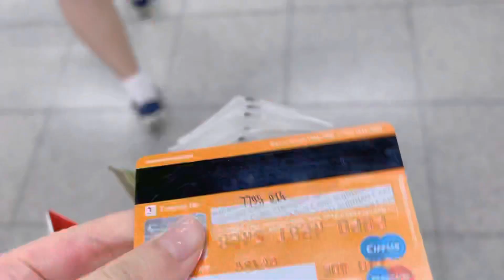出隔离后的购物分享🤣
这是一只无聊的购物分享视频😅
出隔离的第二天，和同学约着去明洞买了一些生活用品和被种草的东西～
这次的商品原价我都标在右上角啦，希望大家看的开心～
原谅我一直在推眼镜，hhh